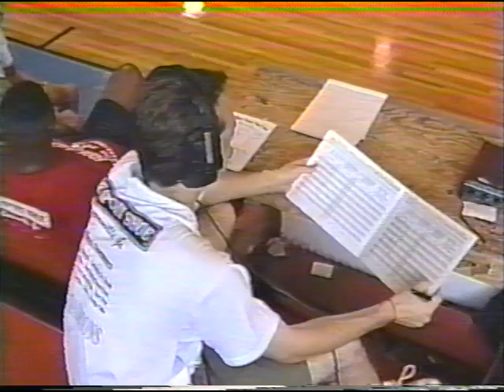1997 Eddie Lee Wilkins Basketball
1997 Eddie Lee Wilkins Foundation 16 and under Championship Game